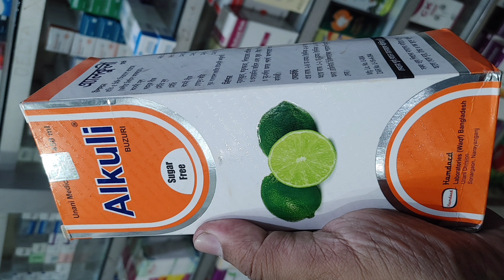প্রস্রাবে জ্বালাপোড়ার কার্যকর ঔষধ।harbal